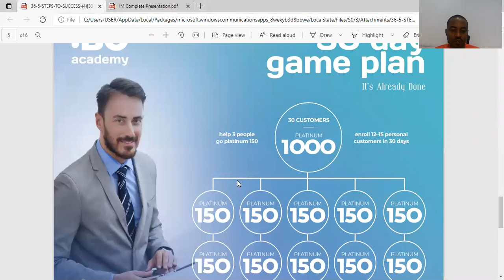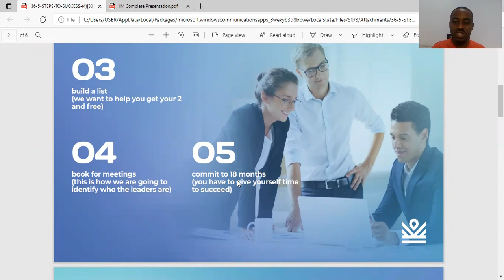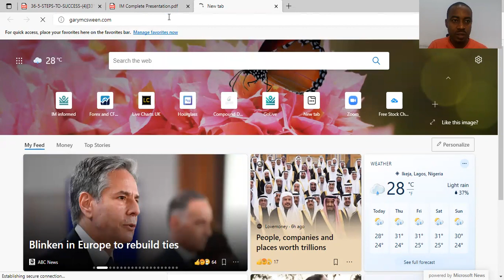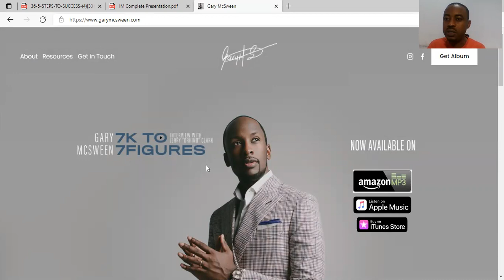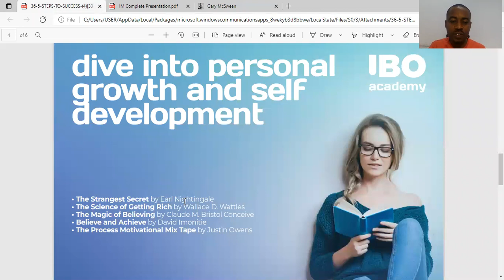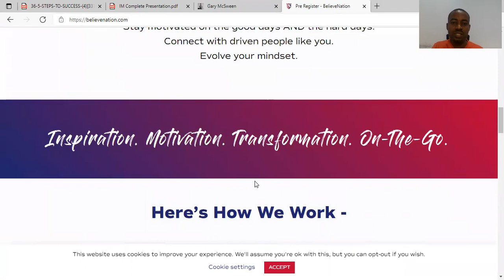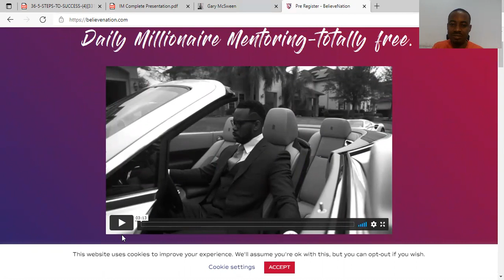Step 5 of 5 Steps to Success- Your Secret to Earning MBA(Massive Bank Account) with IM Academy.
The 5 steps to success is a template of creating Success with IM Mastery Academy. Many who followed this template has gone ahead to create Massive Success Beyond their Imagination. Your are next. Study, Apply and Teach these 5 Steps till you accomplish all your Goals and Dreams.